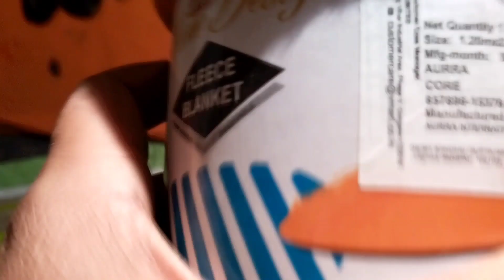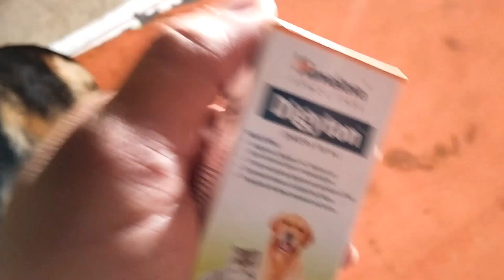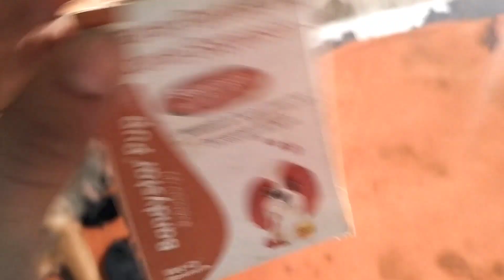How to care new born pups in winter || ठंड में पपी का धयान कैसे रखें || how to make setup for puppy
set up for new born puppies in winters